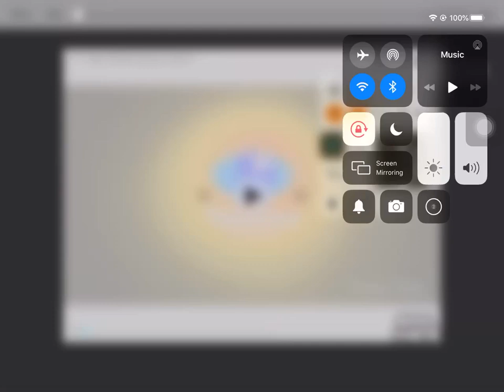Preview 2 TP2019MV Effects In G Major 83